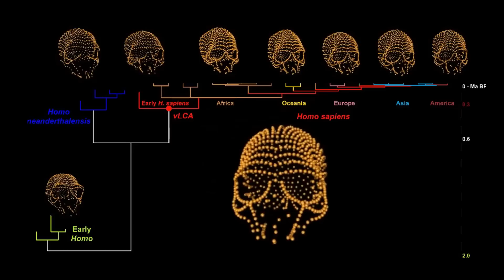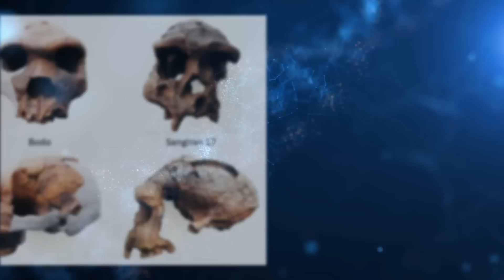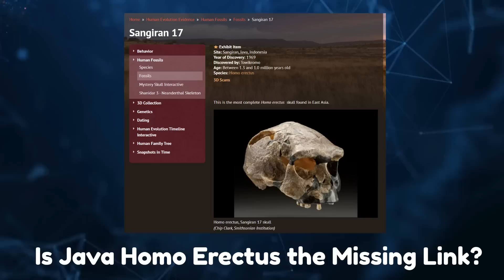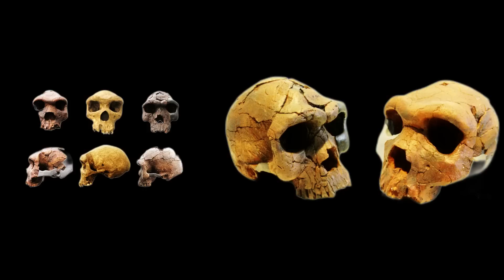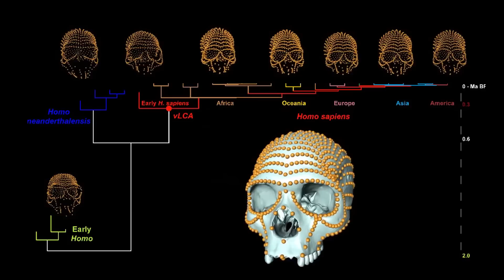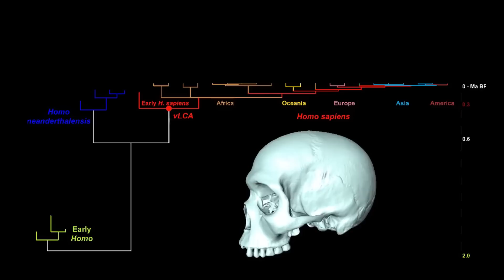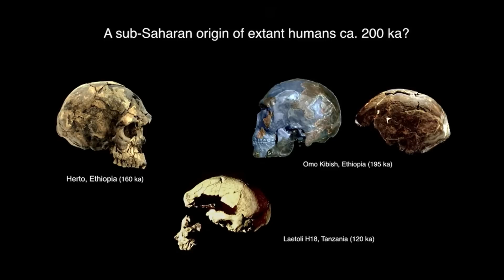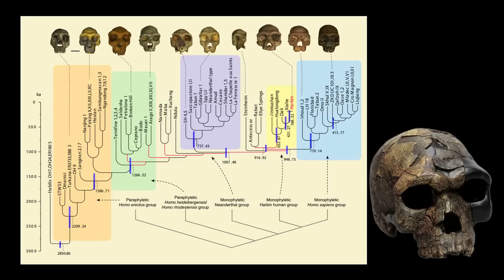Archaeologists Discover Ancient Species of Homo Sapiens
In this video, archaeologists debunk information about human evolution in the cradle of humankind or cradle of humanity in Africa.  If you're skeptical about human evolution, watch this video and see for yourself how archaeologists have debunked information about the topic. By understanding the scientific evidence, you can be confident in the accuracy of human evolution.

Ethiopia has been home to the discovery of the oldest human fossils, which also provides proof of ritualistic burial practices and spiritual beliefs . The tool marks on two of the three 160,000-year-old Homo sapiens skulls indicate that they were cut and polished as soon as they died.

The Herto human remains discovered in Ethiopia that have been dated to between 160,000 and 154,000 years old. It has been 25 years since these human remains from the Bouri formation sedimentary deposits were found.

Given that we knew so little about this epoch in human history at the time, the discovery of the Herto Man was noteworthy. The bones' age fell between 300,000 and 100,000 years ago, a significant void in the African human fossil record.